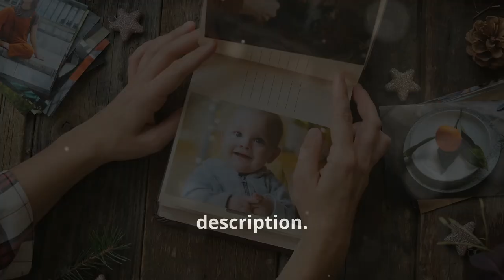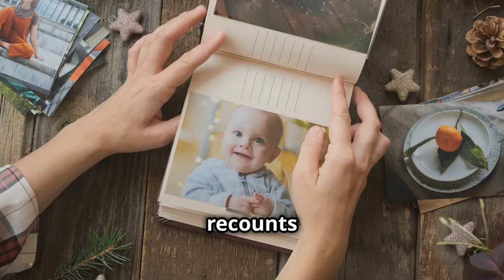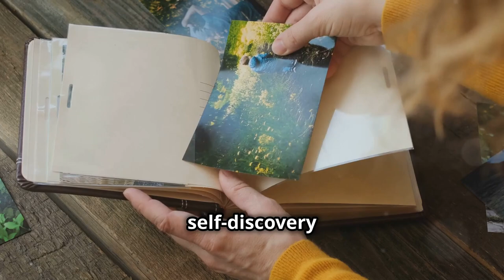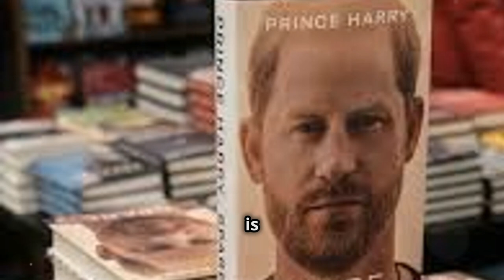Breaking Free from Royalty: Spare by Prince Harry | Book Summary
Welcome, Book Foxes! In today’s video, we’re diving deep into Spare by Prince Harry, one of the most anticipated and talked-about memoirs in recent years. Prince Harry opens up about his life, struggles, and the journey that led him to step away from royal duties. This candid book gives a rare glimpse behind the palace walls, revealing the personal battles Prince Harry faced growing up as the “spare” to the throne.

In this summary, we’ll explore Harry’s reflections on losing his mother, Princess Diana, and how her death shaped his approach to mental health and relationships. We’ll also cover his military service, his public struggles with the media, and his life-changing decision to start a new chapter with Meghan Markle, away from the pressures of royal expectations.

What to Expect:
Prince Harry’s Journey: From the royal family to his quest for personal freedom.
Key Themes: Identity, mental health, independence, and the impact of the media.
Behind the Palace Walls: An inside look at life under royal expectations and how it impacted Harry’s path.
Personal Growth: How Prince Harry broke free from tradition to prioritize his own mental health and family life.
This video will provide you with key insights into Spare, helping you decide whether this emotional and transformative memoir is right for you. We’ll also highlight some of the most powerful quotes from the book and delve into its broader themes that resonate with anyone seeking personal freedom and growth.

Key Quotes from the Book:
One standout quote from Spare is:
"I was the shadow, the support, the Plan B."
This powerful line captures the burden Harry felt living in his brother’s shadow and the expectations placed upon him.

Another key phrase:
"Doesn't the crown weigh on everyone?"
This highlights the immense pressure that comes with royal life, showing that even the privilege of being a royal comes at a great personal cost.

If you’re interested in personal growth, mental health awareness, or simply curious about what life is like for a prince living under constant public scrutiny, Spare is a compelling and revealing read. Prince Harry’s openness about his struggles makes this book not just a royal story, but one that touches on universal themes of identity, self-care, and resilience.

Bonus Tip:
Stay until the end of the video for a bonus tip! We’ll recommend another fantastic book related to personal resilience and overcoming adversity—our summary of The Diary of Anne Frank.

📚 Want to read Spare? Grab your copy here:

🎥 Interested in more summaries? Watch our summary of

OUTLINE:
00:00:00 Introduction
00:00:10 Channel Presentation
00:00:15 Book and Author Introduction
00:00:59 Plot Overview
00:01:58 Main Characters
00:02:20 Themes and Messages
00:02:48 Best Phrases from the Book
00:03:10 Positive Reflections
00:03:27 Conclusion
00:04:02 Bonus Tip
00:04:12Sign-Off and Call to Action